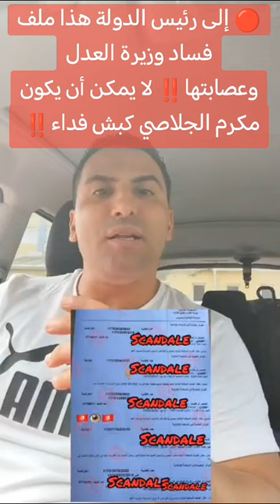داكس يتحدث عن ملف فساد مزعوم لوزيرة العدل التونسية الحالية بينما الدولة في حملة لمكافحة الفساد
في هذا الفيديو، يتناول داكس حديثاً عن وجود ملف فساد مزعوم يخص وزيرة العدل التونسية التي لا تزال في منصبها، وذلك في وقت تشن فيه الدولة حملة واسعة ضد الفساد. تابعوا الفيديو للتعرف على التفاصيل والتحليل لهذا الادعاء في ظل الحملة الجارية ضد الفساد في تونس.